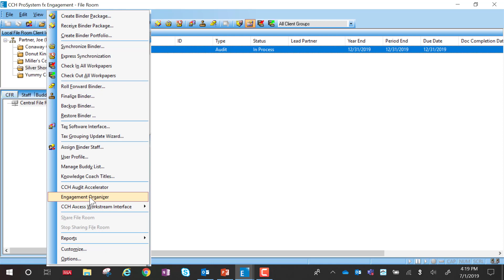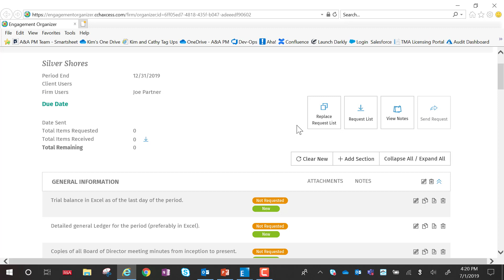Engagement Organizer: Creating an Organizer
This video provides a brief description on how create an organizer in Engagement Organizer.